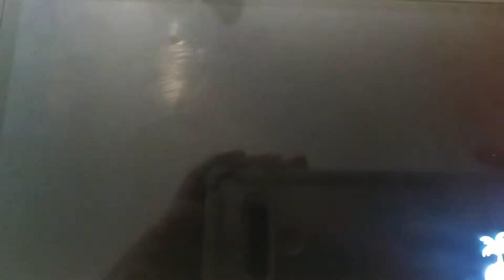Animal Crossing: New Horizons - Moving to West Islip Part 23